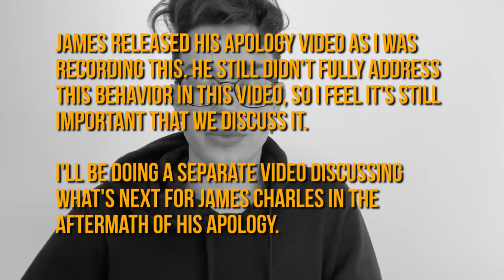James Charles' Apology to Tati Westbrook Forgot Something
James Charles' apology to Tati Westbrook just came out, but he forgot to discuss something during all this drama. Tati Westbrook exposed James Charles as being somewhat of a predator, and this isn't okay. If James Charles hopes to save his career in this aftermath with Tati Westbrook, he needs to change.